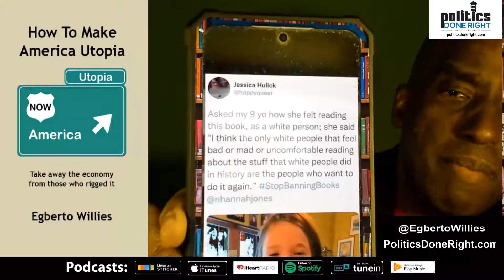Justice Breyer’s warning on Democracy. AOC blames Moderates. Fox News ad an example of Dem’s fail.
AOC in a very calculated way blamed moderates. This Fox News ad is why they win. Justice Breyer has a warning that we better heed.